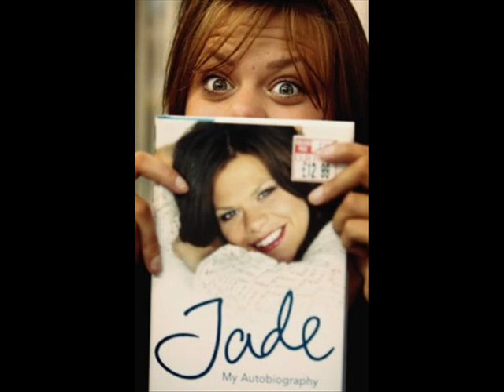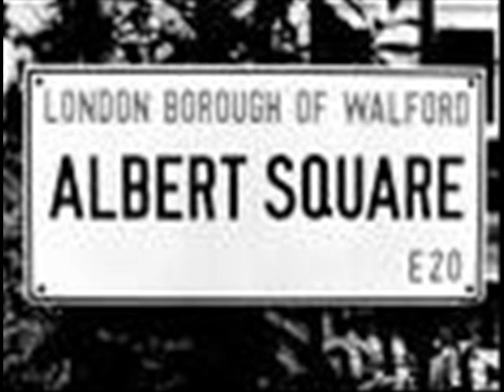jade goody natasha richardson wendy richards bright eyes 2009